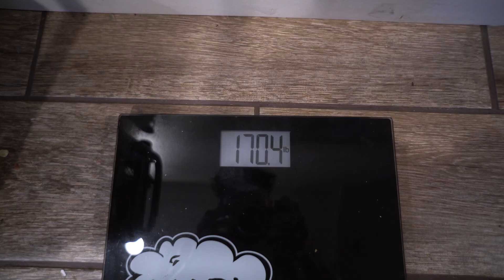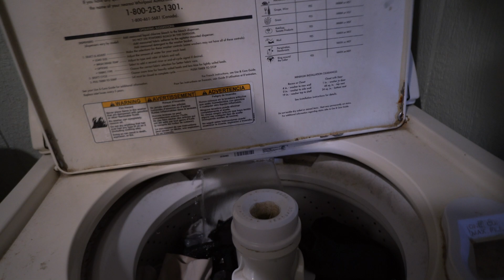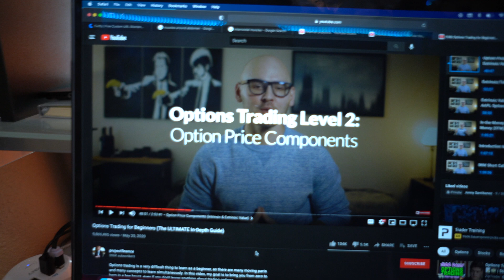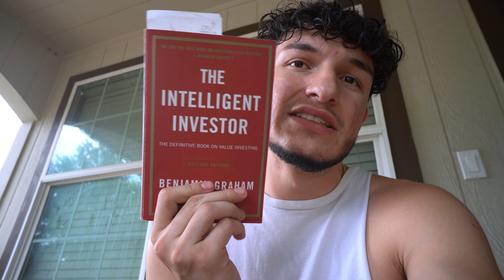UT Austin Day In The life | Typical Work Day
I am a computer science/Engineering student at UT Austin. This is what Day In The life looks like for me during the summer at The University of Texas at Austin.